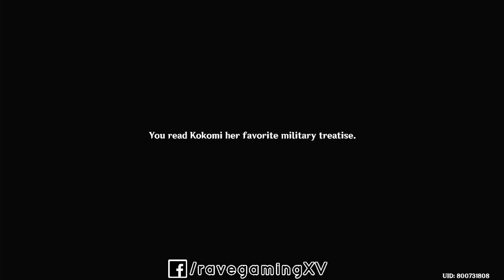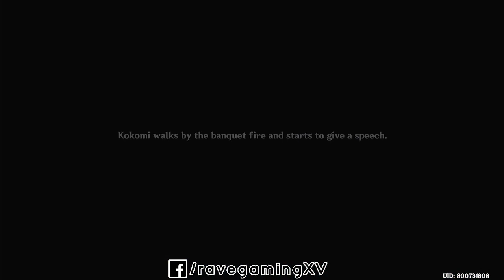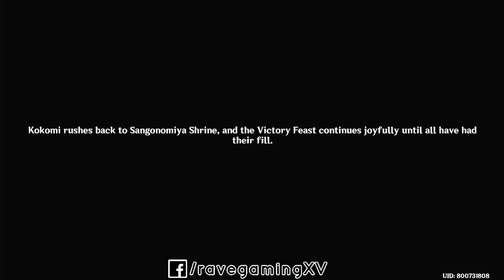Genshin Impact Gameplay | Kokomi Sanggonomiya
Story Quest Continues!